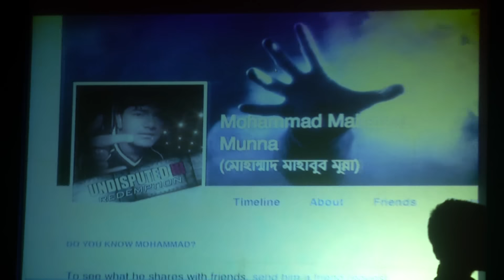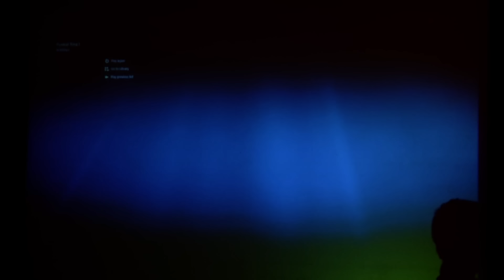জাজের নতুন সিনেমার নায়ক নায়িকার নাম বলে জিতে নিল এলইডি টিভি